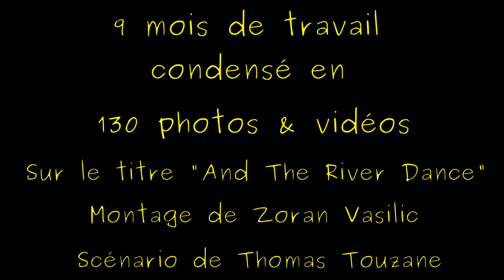Guit Ar Pat Le Making Of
Un clip pour illustrer la fabrication d'une guitare très spéciale car destinée à Pat O May, elle a été faite entièrement par Thomas Touzane, et financée par les participants du "Guit Ar Camp#01" dans le but de lui offrir en main propre pour le Guit Ar Camp#02...